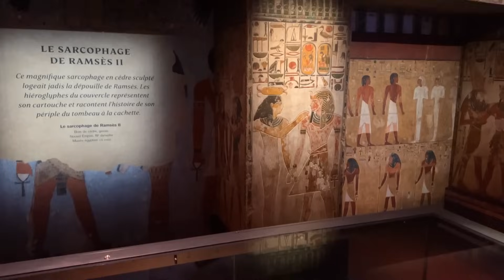Ramsès II, l'or des pharaons, l'exposition de la démesure à la Villette, vidéo YouTube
C’est sans doute l’exposition phare de cette saison, la Grande Halle de la Villette accueille le plus mythique des pharaons, le bien-nommé Ramsès le Grand, que l’on connait sous le nom de Ramsès II. Le Roi des Rois fait une escale à Paris pour l’exposition de tous les superlatifs, déjà passée par Houston, Boston et San Francisco. Et pour l’occasion, une surprise de taille nous attend : pouvoir admirer en chair et en os (ou presque) le cercueil de Ramsès II, trésor national égyptien qui ne sera présenté nulle part ailleurs. En tout ce sont plus de 180 trésors inestimables qui nous sont présentés, statues monumentales, colosse de 4 mètres de hauteur, momies d’animaux jamais sorties d’Egypte, masques royaux, sarcophages et précieuses amulettes ponctuent cette longue descente au royaume des morts dans les tombeaux de l’illustre souverain et de son épouse la reine Néfertari.